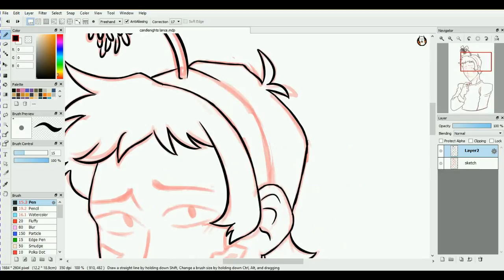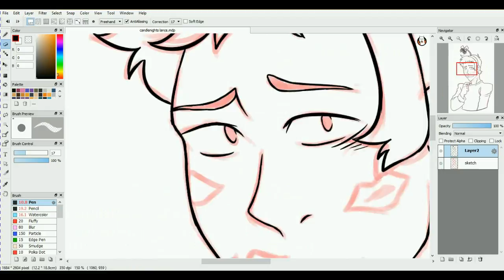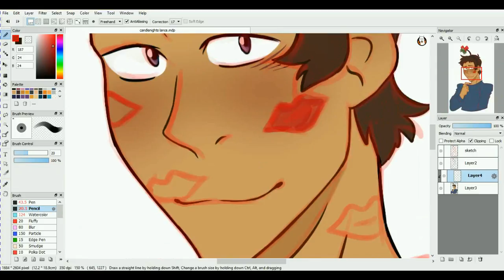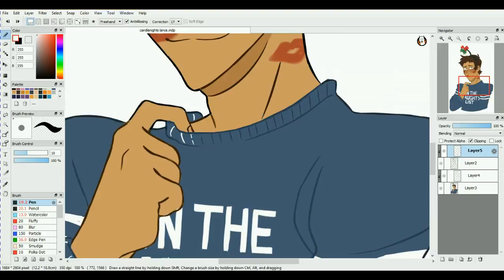Lover Boy Lance [SPEEDPAINT]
[[NOT FOR KIDS]] a quick something for the month of candlenights

programs: fire alpaca and videopad

find me @ phasicdreamer.tumblr